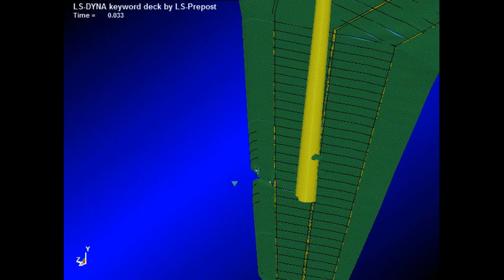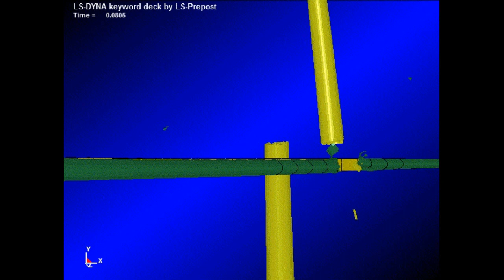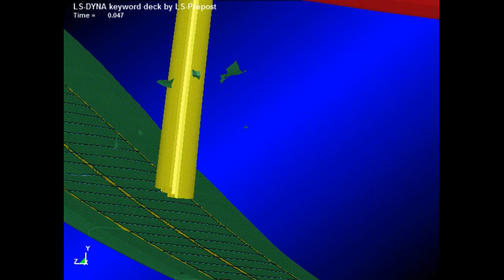Smolensk crash of the Polish Airforce TU154 - prof. Binienda Simulations, wing vs. tree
Scientific simulations proved that the wing of the Tu-154M plane cuts through the birch tree for every analyzed scenario, without losing its lifting capabilities.

On February 3, 2012 at Saint Paul University in Ottawa an expert panel presented findings from an investigation into the crash of the Polish Governmental Plane. The fatal crash of the Polish Air Force Tupolev TU-154M occurred on April 10, 2010 in Smolensk, Russia. On board were 96 prominent figures from Polish political and public elites, and NATO military.

This is an on-going investigation carried out by the Polish Parliamentary Commission led by Antoni Macierewicz, relying on international experts from USA, Poland, Russia and other countries. The investigation is conducted independently of the two official investigations by the Russian and Polish authorities. The official Russian investigation concluded that the crash was caused by pilots' error and a collision with a birch tree. Final report issued by the Polish authorities is a mere rubber stamp copy of the Russian report. In fact, Macierewicz investigation is checking the validity of the official reports and their conclusions.

Since the first moments after the crash, Russian authorities have been destroying and manipulating vital evidence with a blind approval from the Polish government (see video The plane wreckage and the original black boxes with recordings of the last minutes of the fatal flight have been withheld by Russia. Forensic autopsies have not been performed, because access to the bodies of the victims had been denied.

The investigators and experts gathered in Ottawa to present their research and findings, which discredit the official reports as false and scientifically invalid.
Professor Wieslaw Binienda, Chairman of the Civil Engineering Department at the University of Akron, Ohio and expert of NASA/Federal Aviation Administration, studied if the birch tree could have broken the wing of the Tu-154 aircraft. He applied the cutting edge NASA aerospace methodology and computing programs. Scientific simulations proved that regardless of the scenario for the contact between the wing and the birch tree, and birch diameter and its density, the wing cut through the birch, without losing its lifting capabilities. His research debunks Russian statements that the piece of the wing, sheared off by the birch at an altitude of 6.5 meters, traveled a distance of 111 meters, through a forested area, before hitting the ground. He determined that this piece could only travel a distance of up to 12 meters.

These video illustrates results of the simulations done by Prof. Binienda.

Wieslaw Binienda: Analysis of the Polish Governmental Plane Crash in Smolensk, Russia, on April 10, 2010, Status Report on Smolensk Crash (PDF file)